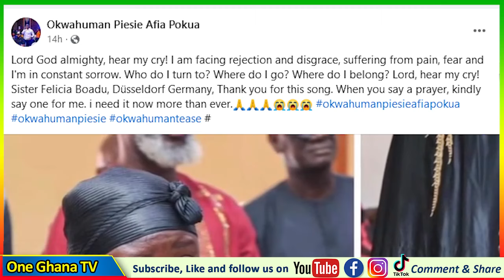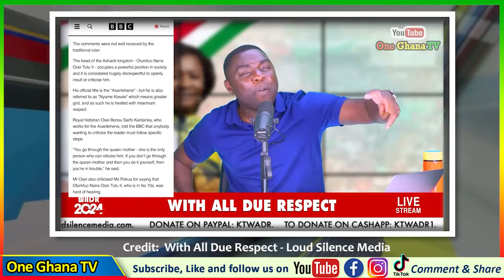BBC Tells Why Otumfour Rejected Afia Pokua Apology 🤔Oheneba Ntim Begs;Kevin Taylor reacts Vs Biscout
Afia Pokua-Otumfour Issue Lands On BBC – Oheneba Ntim Begs, Kevin Taylor reacts As, Biscout Reply

-Bank Account
-Mobile Money